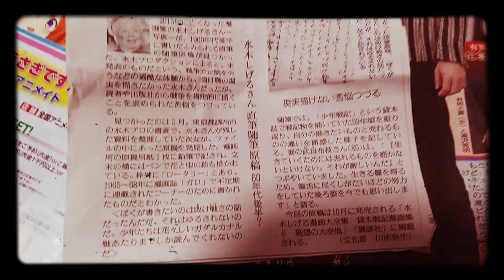悲しい😿【ゲゲゲの鬼太郎】『水木しげる死去』2015年